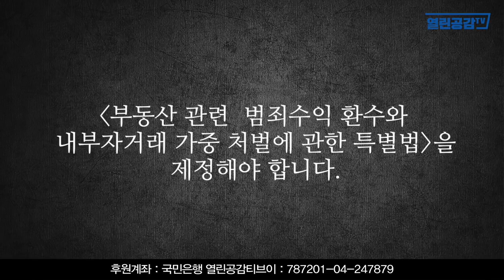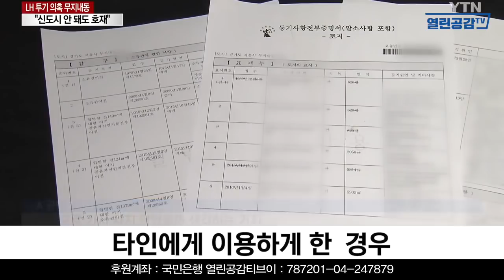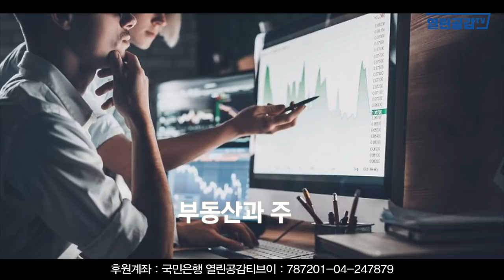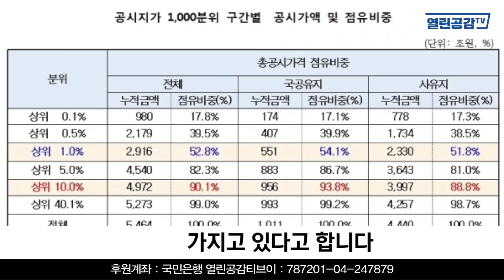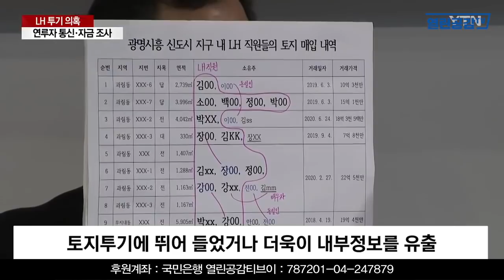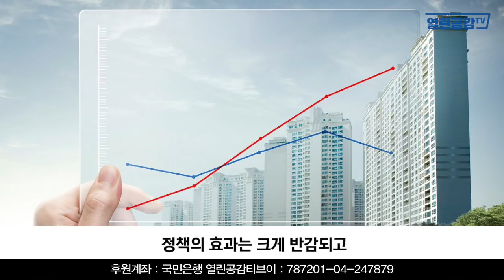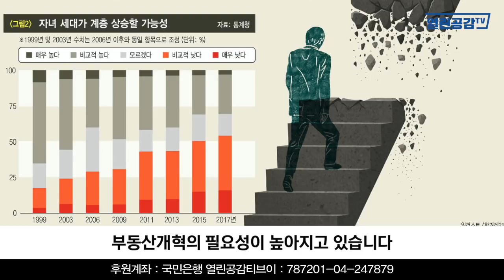추미애 전 장관, LH 땅 투기 사태 이익의 5배 환수하라! - [부동산 관련 범죄수익 환수와 내부자거래 가중 처벌에 관한 특별법]을 제정해야 한다.